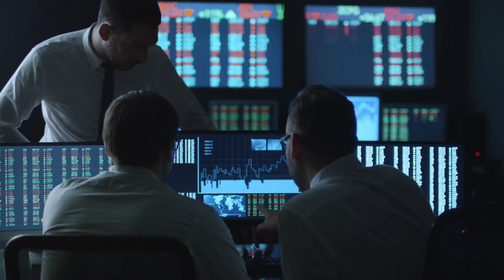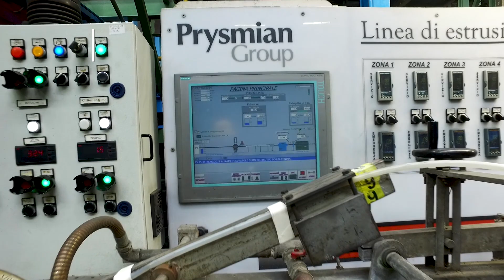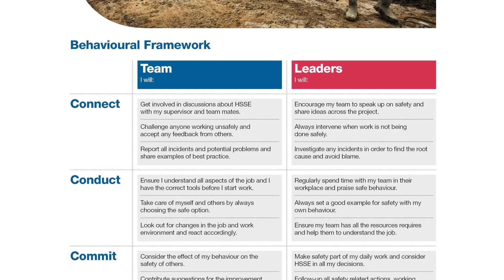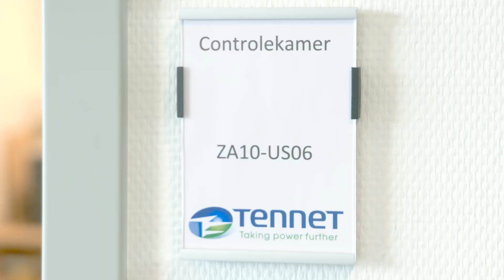COBRAcable Constructing the green cable documentary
Since 2019 the Danish and Dutch high-voltage grid are interconnected via a high-voltage direct current submarine cable, the COBRAcable.
TenneT and Energinet,  Danish electricity and gas grid operator, realised a high-voltage direct current submarine cable that interconnects the electricity grids of The Netherlands and Denmark.  COBRAcable runs from Eemshaven (the Netherlands) to Endrup (Denmark) via the German sector of the North Sea. Two onshore converter stations, one in the Netherlands and one in Denmark, convert alternating current into direct current. This is necessary to transport the electricity without major losses. The converters also convert direct current back into alternating current; the Dutch and Danish electricity grids operate on the basis of alternating current.

Wind
The Netherlands can import more sustainable electricity via this interconnector cable, mainly wind energy from Denmark. Ensuring security of supply is of great importance to Denmark. The cable makes Dutch capacity available on a structural basis for the Danish electricity grid, and vice versa.
Furthermore, the cable connection has been designed in such a way that it will be possible to connect an offshore wind farm at a later stage. In this way, the cable contributes to realizing a sustainable international energy landscape, an important goal of the European Union.

Trade
This interconnector enables for the first time a direct flow of electricity between the Danish and Dutch markets. The capacity will be made available to the long-term, day-ahead and intraday electricity market.